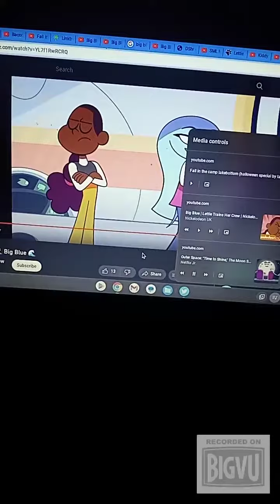You Know Mira Clearwater Song